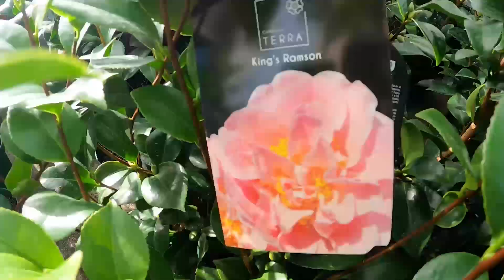Camellias available at Plants Galore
🪴 Low Maintenance: These low-maintenance beauties require minimal care, allowing you to enjoy their stunning blooms stress-free.

🏡 Perfect for any garden: Whether you have a spacious garden or a cosy patio, Camellias can thrive in any environment.
Visit our stores in Plymouth, Newton Abbot, Exeter, or Yeovil and browse our amazing displays🌸